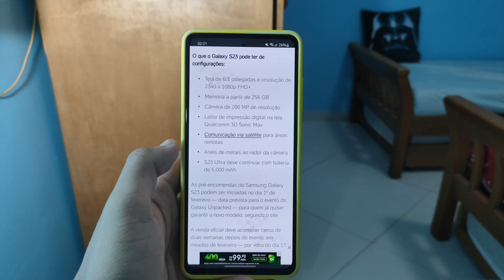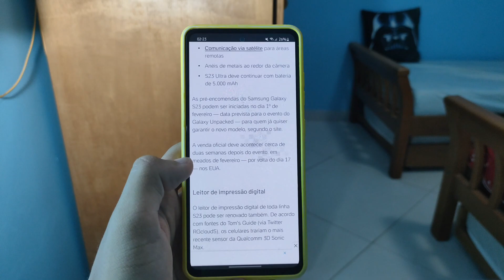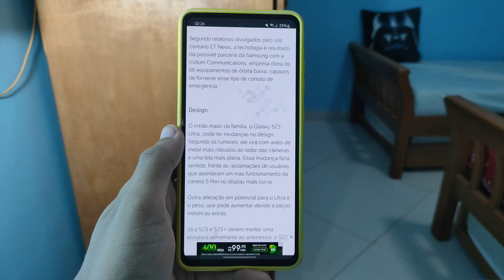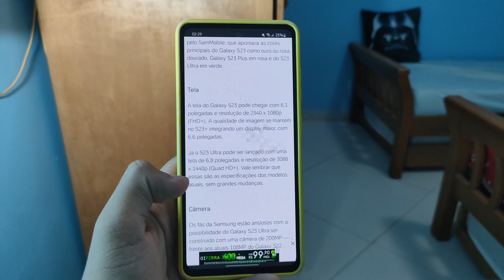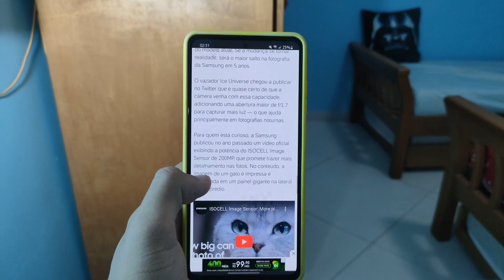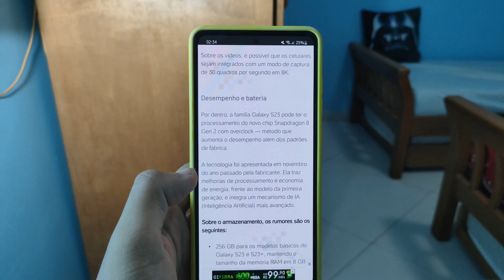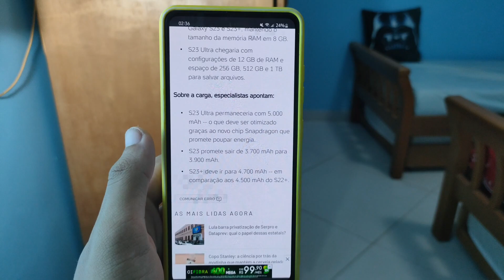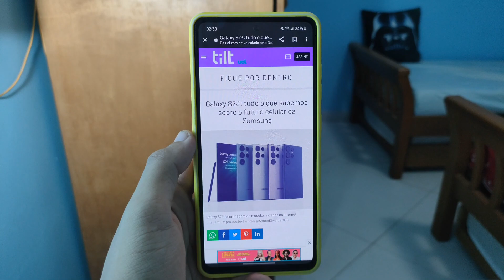GALAXY S23 | O que mudou na nova geração de flagships GALAXY?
Quer ficar por dentro de outras dicas INCRÍVEIS do canal?? Se liga nessa lista de peso:

Teste de câmeras COMPLETO com o GT Master | Como o aparelho se comporta em Fotos e Vídeos